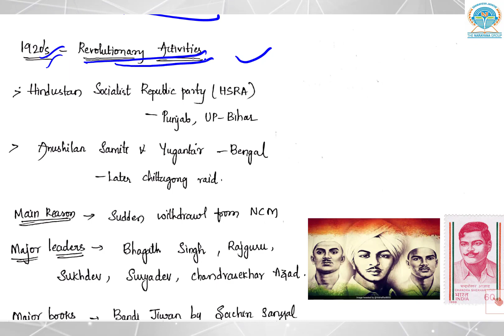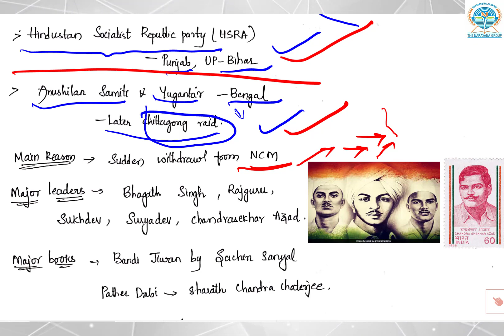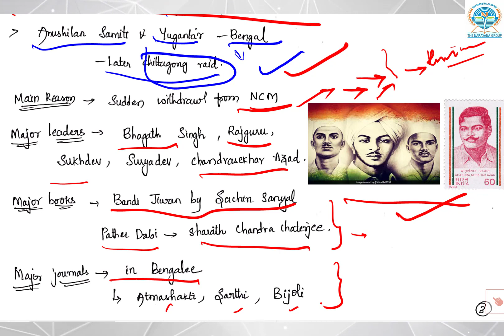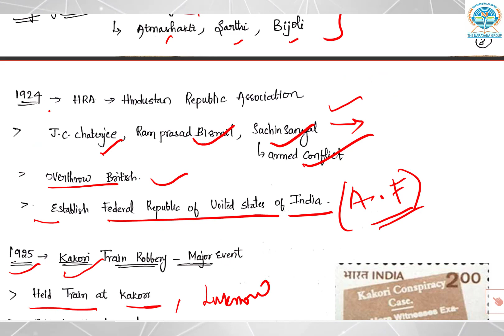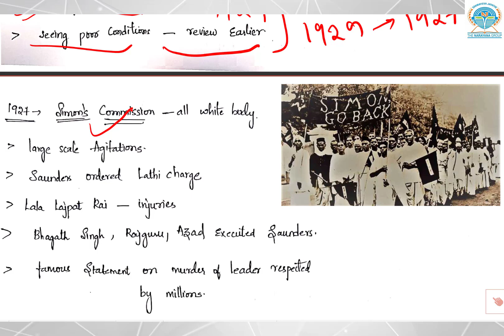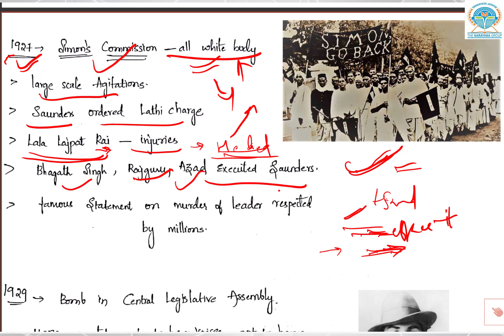Prelims-2020 Made Easy "National Movement - Part 16"